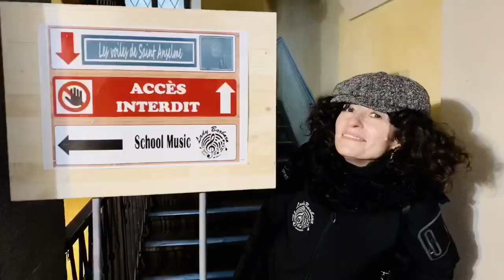Foire de Saint Ours 2020 30/31 GENNAIO